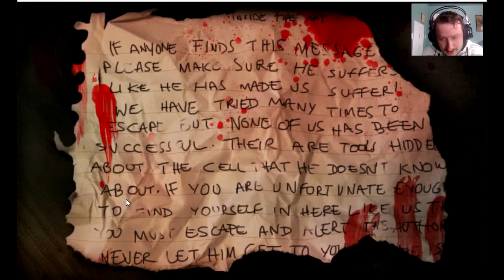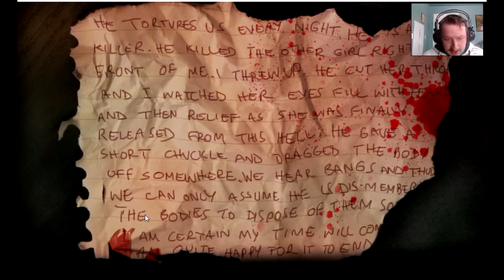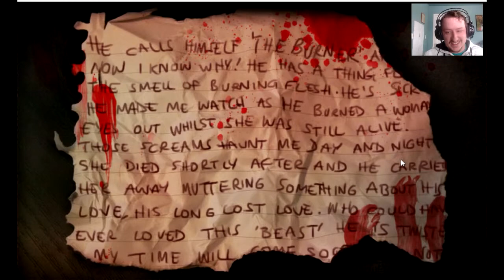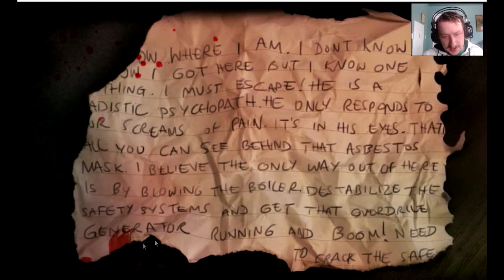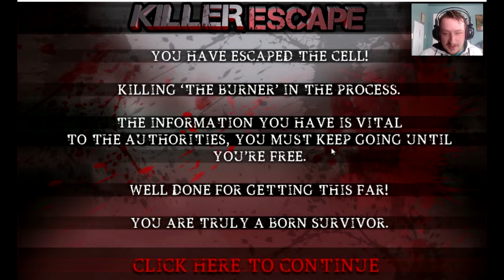JUMPSCARE | Killer Escape